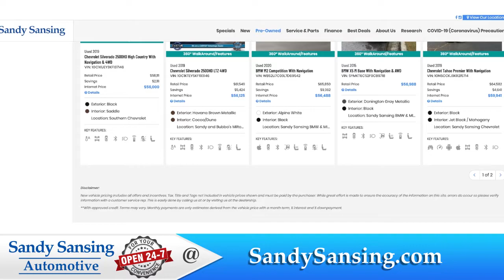April Healthcare Professional, First Responders, and Military Personnel Appreciation Month!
April Healthcare Professional, First Responders, and Military Personnel Appreciation Month so all vehicles will be discounted for the entire month as a huge thank you for doing what you do!!!